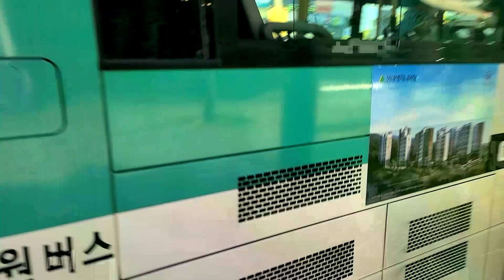(성남 시내버스) 자일대우상용차 BS110 로얄논스텝 NGV 표준형 2019년식 개선형 1836호 300번 대원버스 영상 (2021.11.16) (1080P-4K-60FPS)